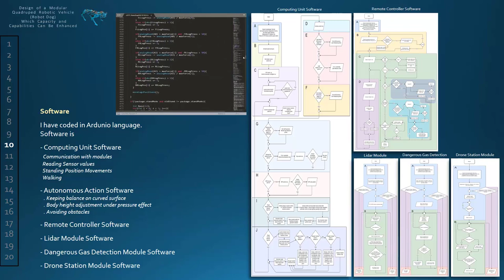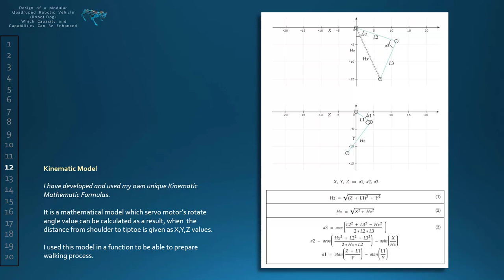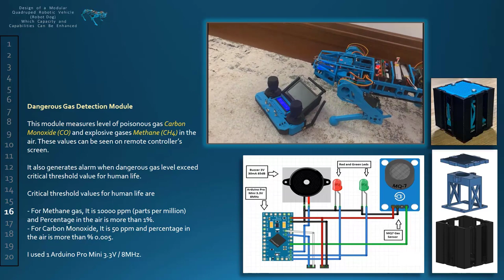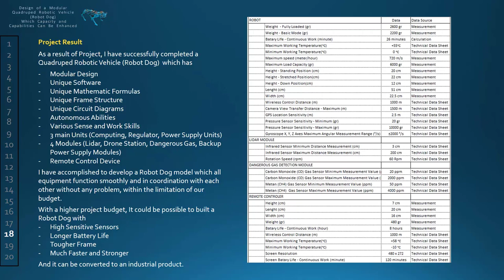LOTP Robot Dog Prototype 2 Project Progress Presentation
Projenin genel tanıtım sunumunu da izleyebilirsiniz.
Ayrıca, LOTP Prototip 2'nin tamamını açık kaynak kodlu Robot Köpek projesi olarak GitHub üzerinden erişime açtım. Linki paylaşıyorum.

1. Proje Dosyası ve Ekleri (.pdf)
2. Performans Değerleri (.pdf)
3. Kullanılan malzeme listesi (.pdf)
4. 3D Tasarım Dosyaları (Robot Step .stp files)
5. Devre Şemaları (Electronics .fzz files)
6. Yazılım ve Akış diyagramları (Code .ino & Diagrams .png files)
Proje konusunda detay bilgi ve destek için mesaj atabilirsiniz..